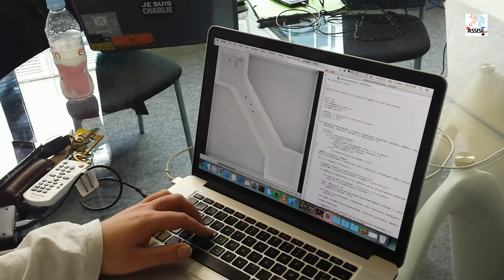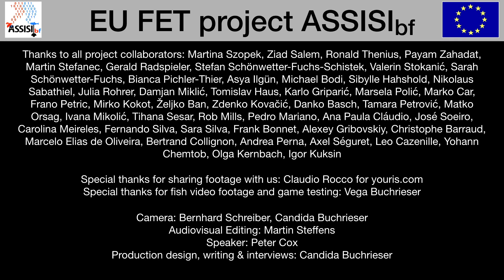EU FET project ASSISIbf - Bees and fish communicate via robots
Animal‌ and‌ robot‌ Societies‌ ‌Self organise‌ and‌ Integrate‌ by‌ Social‌ Interaction

The aim of ASSISIbf was to establish a robotic society able to communicate with animal societies (honeybees & fish swarms). Within ASSISIbf not only communication channels between robots and animals were developed, but by connecting the fish and bees via their respective robotic counterparts we were able to demonstrate the first long-distance inter-species collective decision making in history published in Science Robotics